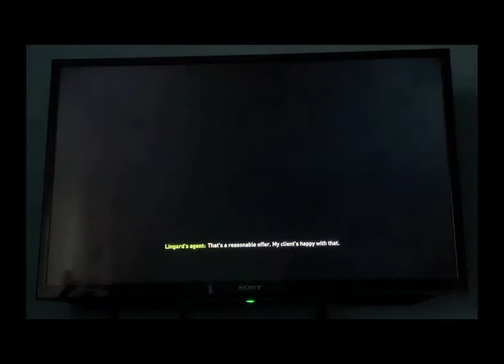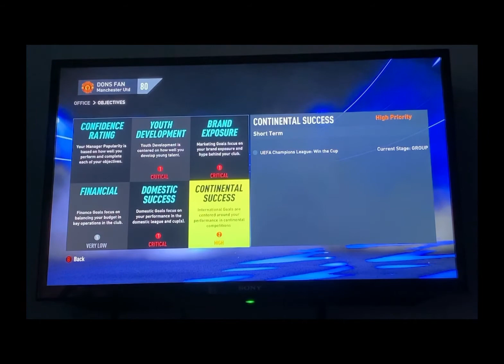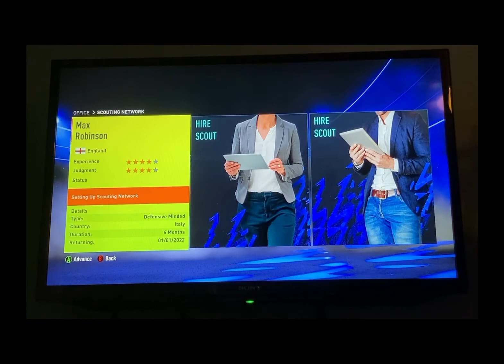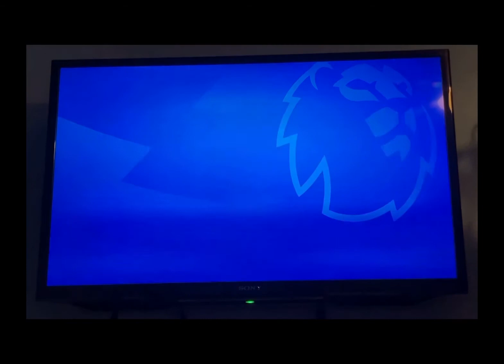FIFA 22 Manchester United Career Mode S1 E1! THE BEGINNING!!!!!!